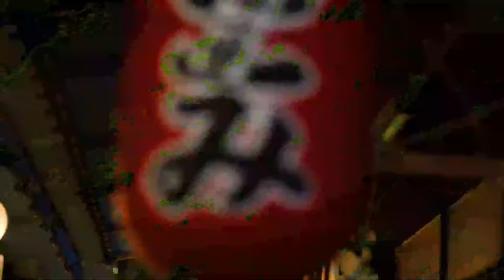5 Animals That Were Declared Extinct In The Year 2021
Most of us are aware that the changes we make to this planet negatively affect the animals we share the planet with. We are often warned about the damages of climate change and pollution but we very rarely hear about iconic animals going extinct. The process of decalring an animal extinct is quite complicated as its hard to tell if certain endangered animals are still alive. There are plenty of remote areas around the world where endangered species could be hiding. In this video i will be going through some of the most recent extinctions as i will be going through 5 animals that were delcared extinct in 2021.

Attributions

American freshwater mussel images:
U.S. Fish and Wildlife Service Northeast Region
U.S. Fish and Wildlife Service Southeast Region

Bridled white-eye images:
Brian Henderson

Kākāwahie images:
Hiart
(CC0 1.0)
Naturalis Biodiversity Center

Splendid poison frog images:
DiMoNiAk

Maui nukupuʻu images:
John Gerrard Keulemans
Public domain
Wmpearl
(CC0 1.0)

Takahe image:
J. G. Keulemans

Vaquita image:
Alfokrads

Ivory billed woodpecker image:
Peter E

Mariana islands images:
NASA's Marshall Space Flight Center

Brown tree snake images:
teejaybee

Guam kingfisher image:
dw_ross

Blunthead tree snake image:
Andreas Kay

Hawaiian tree images:
Jim Morefield